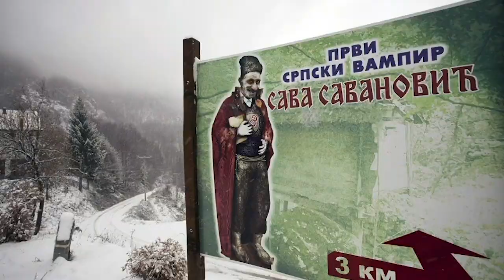塞尔维亚吸血鬼传说serbia vampire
你听说过吸血鬼？他们其实是真实存在的！作为居住在吸血鬼的发源地塞尔维亚的我我将给你们讲述在塞尔维亚历史上存在着的最骇人听闻的吸血鬼。
想知道萨瓦萨万诺维奇有着怎么样传奇的经历和他怎么变成吸血鬼的，那就请跟我一起来看看吧！
Have you heard about vampires? They really exist in history, since I'm living in Serbia, which is the place where  the first modern vampires showed up.
In this episode I will introduce you  guys two famous vampires. Do you want to know more about Sava Savanovic and his life as a vampire. Let's get into the video.

2020年预言 | 在多年前竟然已经有人预言到了2020年发生的新型冠状病毒？

大家好，我是Emma。虽然我的频道还是一个新频道但我一直很用心在创作视频，希望我的视频能给你们带来简单的快乐。